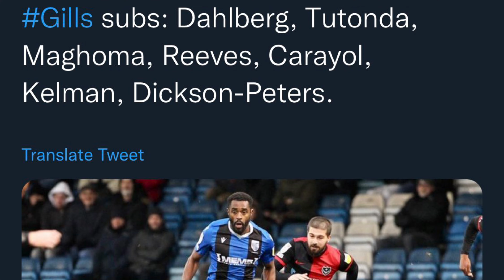Lack Lustre Imps Fail Again At Home Against Struggling Gills | IMPS 0-2 Gillingham